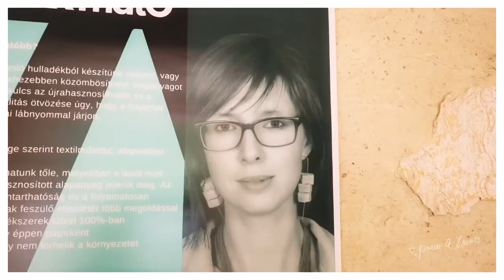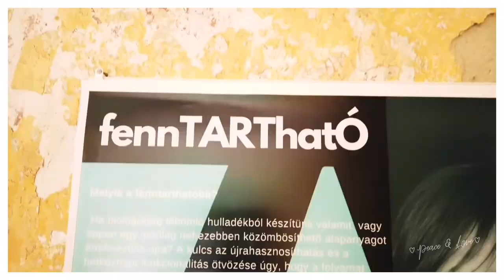Álomvölgyi Legend'Art 2021.08.15. 16.00 Elek Ágnes: fennTARThatÓ- megnyitotta: Áfra János költő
Álomvölgyi Legend'Art összművészeti szakmai fórum
 3. nap, 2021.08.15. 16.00 Elek Ágnes: fennTARThatÓ - kiállításmegnyitó
 megnyitotta: Áfra János költő
📷: Gimesi András Gime @x3DGime